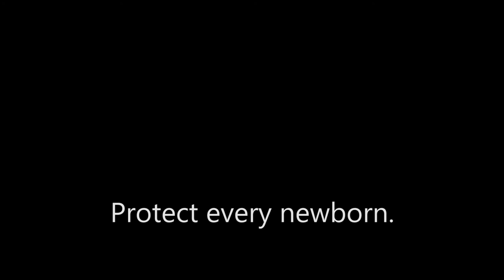Family Research Council - "Birth Day"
2020 Telly Award Winner - Online Commercials - Use of Music - SILVER